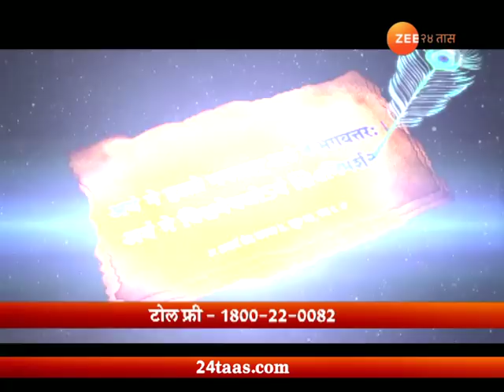हितगुज | स्पॉन्डिलायटीस, स्लीपडिस्क, संधीवात- बाह्योपचार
Hitguj Ramakant Devrukhkar On Spondylisis Slipdisc And Sandhi Vaat 18 June 2018